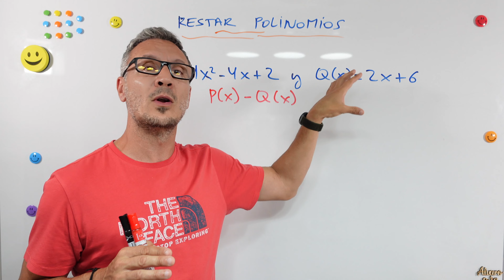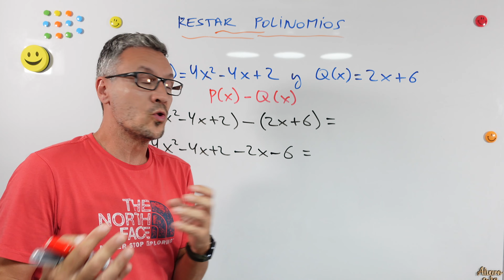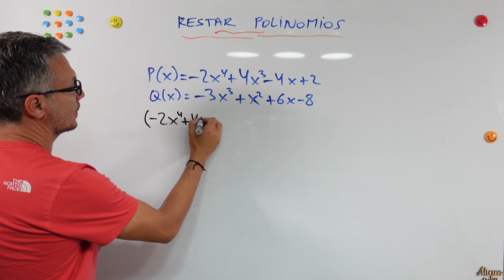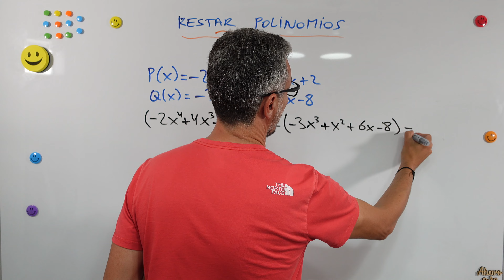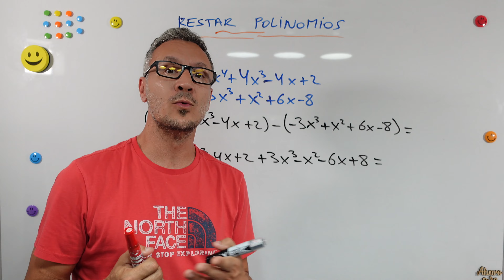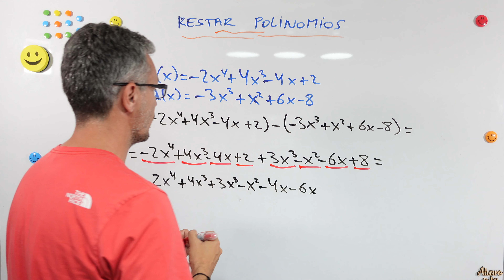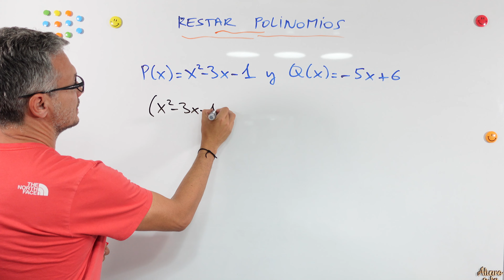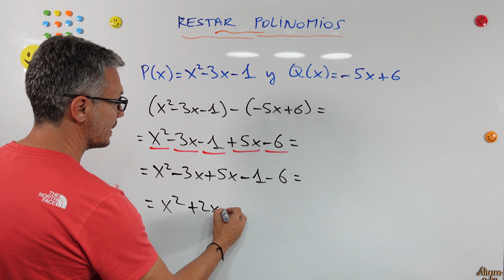Resta de POLINOMIOS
Matemáticas | Álgebra | Aprende a restar polinomios fácilmente con varios ejercicios resueltos.

Índice:
00:00 Inicio
01:04 Resta polinomios. Ejemplo 1.
04:18 Ete y el Oto. 😁
04:30 Resta polinomios. Ejemplos 2.
08:10 ¡Ponte a prueba! 💪
10:15 Despedida. ¡Porque lo bueno siempre se acaba...! 😉

🟦 Hazte MIEMBRO de nuestro canal para disfrutar de más vídeos, atención preferente en comentarios y muchas más ventajas exclusivas, a la vez que colaboras con academia JAF:

👉 Además de suscribirte a nuestro canal de YouTube, y hacer clic en la campana, si quieres estar al día de nuestros cursos y lecciones; también puedes seguirnos en nuestras redes sociales para estar informado periódicamente de las últimas publicaciones: